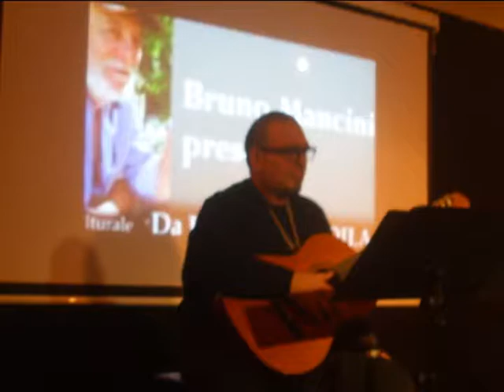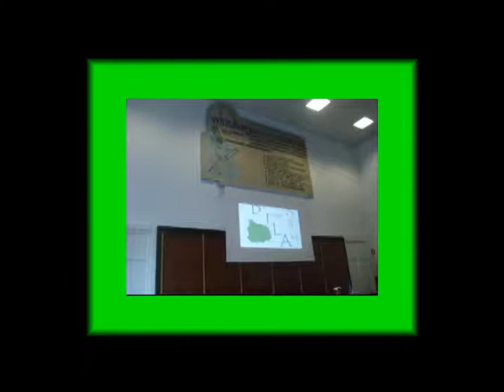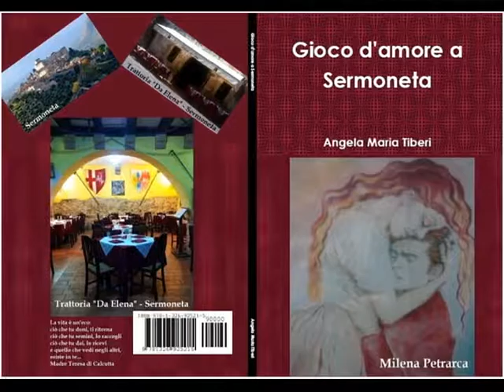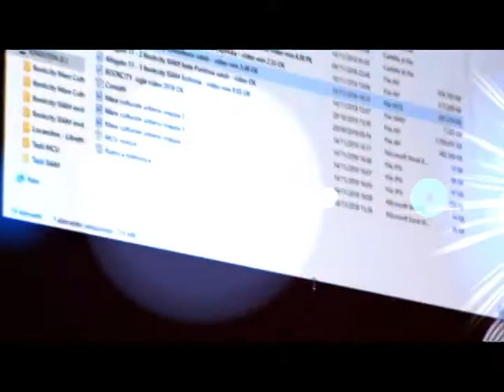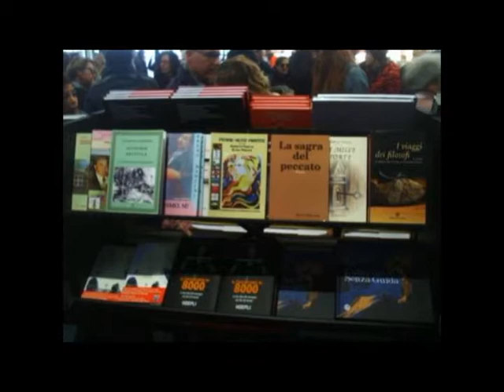BCM18 Bookcity Flora Rucco Sede operativa Pontinia by DILA. SIAM Milano 17/11/2018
BCM18 Bookcity Flora Rucco Sede operativa Pontinia by DILA. SIAM Milano 17/11/2018 Video di carattere artistico, con contenuti d'interesse sociale e con presentazioni di personalità del mondo culturale. Video ufficiali degli eventi, delle informazioni e delle notizie proposti dall'Associazione culturale "Da Ischia L'Arte - DILA" Ischia